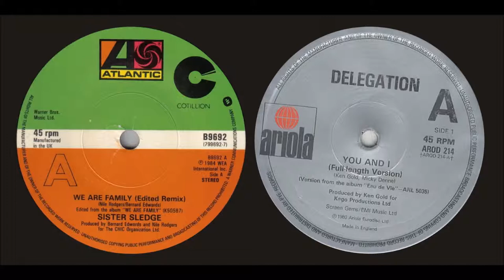DJ Marcolorado We Are Family & You & I